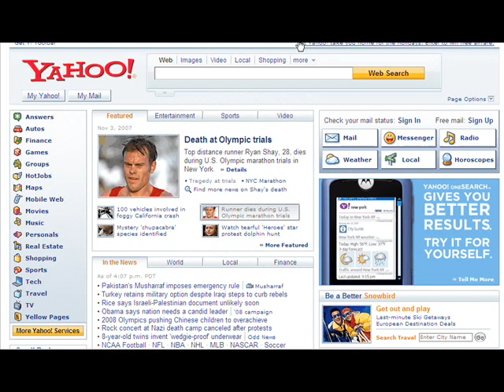Ryan Shay RIP 1979-2007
The tragic death of Ryan Shay in the first 10k of the race put everyone in the running community at a loss for words. My thoughts and prayers our with his wife and family.